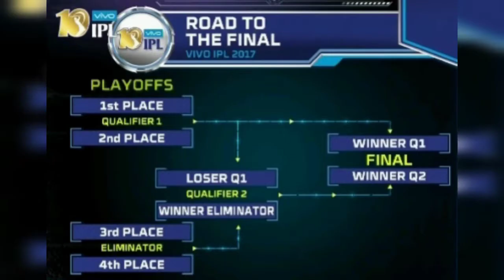IPL finalists 2008 to 2019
Here's a list of all IPL Runners from 2008 to 2019.

2008: Chennai Super Kings
2009: Royal Challengers Bangalore
2010: Mumbai Indians
2011: Royal Challengers Bangalore
2012: Chennai Super Kings
2013: Chennai Super Kings
2014: Kings Eleven Punjab
2015: Chennai Super Kings
2016: Royal Challengers Bangalore
2017: Rising Pune SuperGiants
2018: Sun Risers Hyderabad
2019: Chennai Super Kings

2008
The first edition of ipl .the final held between Rajasthan royals and Chennai super kings on june 1st 2008 at DY patil stadium, Navi Mumbai.
Royals defeated Delhi Daredevils and Super kings defeated Kings XI Punjab in their Semi finals.
2009
In 2009 the whole ipl took place in south Africa. The finals between deccan chargers and royal challengers Bangalore on 24th may 2009 at New wanderers stadium, Johannesburg.
Deccan chargers defeated Delhi Daredevils and RCB defeated CSK in the Semi final.
2010
The final played between Chennai super kings and Mumbai Indians on 25th april 2010 at the DY patil stadium, Navi Mumbai.
Mumbai Indians defeated RCB and CSK defeated Deccan Chargers.
2011
The final held between Chennai super kings and royal challengers Bangalore on 28th may 2011 at M.A Chidambaram stadium, Chennai.
In this ipl playoff system was introduced
In qualifier 1 CSK defeated RCB and in Qualifier 2 RCB defeated Mumbai Indians.
2012
The final played between Kolkata knight Riders and Chennai super kings on 27th may 2012 at M.A Chidambaram stadium, Chennai.
In qualifier 1 KKR defeated Delhi Daredevils and in qualifier 2 CSK defeated Delhi Daredevils.
2013
The final held between Mumbai Indians and Chennai Super Kings on 26th may 2013 at Eden Gardens, Kolkata.
In qualifier 1 CSK defeated Mumbai Indians and in qualifier 2 Mumbai Indians defeated Rajasthan royals.
2014
2014 ipl took place in two countries. The first half held in UAE and the later in INDIA. The final played between Kolkata Knight Riders and Kings XI Punjab on 1st june 2014 at M Chinnaswamy stadium, Bangalore.
In qualifier 1 KKR defeated Kings XI Punjab and In qualifier 2 Kings XI Punjab defeated CSK.
2015
The final held between Mumbai Indians and Chennai Super Kings on 24th May 2015 at Eden Gardens, Kolkata.
In qualifier 1 Mumbai Indians defeated CSK and in qualifier 2 CSK defeated RCB.
2016
The Final played between Sunrisers Hyderabad and Royal Challengers Bangalore on 24th may 2016 at M Chinnaswamy stadium, Bangalore.
In qualifier 1 RCB defeated Gujarat Lions and in qualifier 2 SRH defeated Gujarat Lions.
2017
The final held between Mumbai Indians and Rising Pune Supergiant on 21th May 2017 at Rajiv Gandhi International Cricket  stadium, Hyderabad.
In qualifier 1 Rising Pune Supergiant defeated Mumbai Indians and in qualifier 2 Mumbai Indians defeated KKR.
2018
The final played between Chennai super kings and Sunrisers Hyderabad on 27th may 2018 at Wankhede Stadium, Mumbai.
In qualifier 1 CSK defeated SRH and in qualifier 2 SRH defeated KKR.
2019
The final held between Mumbai Indians and Chennai Super Kings on 12th may 2019 at Rajiv Gandhi International Cricket  stadium, Hyderabad.
In qualifier 1 Mumbai Indians defeated CSK and in qualifier 2 CSK defeated Delhi Capitals.
Overall CSK participated in more number of finals 8 times,
Mumbai Indians 5 times, RCB 3times and KKR and SRH each 2 times.